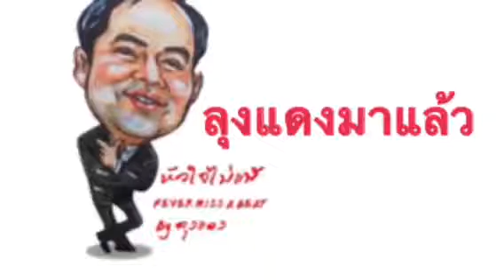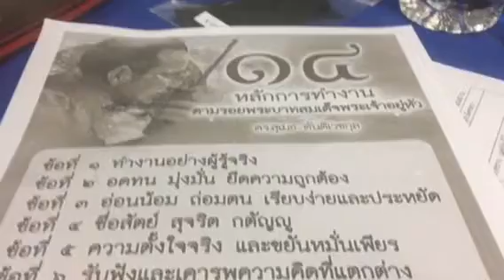"14 หลักในการทำงานตามรอยพระบาทสมเด็จพระเจ้าอยู่หัว" โดย...ดร.สุเมธ ตันติเวชกุล ลุงแดงได้รับแจกมาจาก